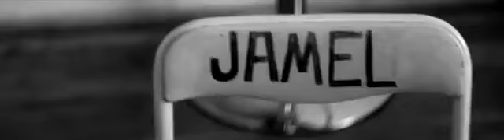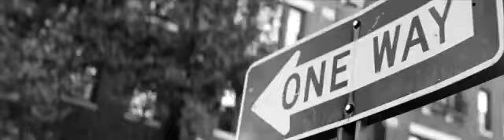Akon - Get By - Official Music Video - HQ - Lyrics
Enjoy! New akon music video "Get By" from "Konkrete Jungle Mixtape"  - September 2013

Lyrics :

Konvict
Akon

Everybody I know around my way still there
(Everybody's still there)
And waiting for a miracle to pass them by
Most of them are known drug dealers and I know them well
(Yes I know them well)
That's the only way they know how to survive (how to survive)
Cuz it's the way to get by (it's the way to get by)
It's the only way to get by (it's the way to get by)
If I had a choice aside from this life God knows Id try (God knows Id try)

Blood stains on the concrete and on the wall
Lil Scotty knows kids with guns up in their drawers
Youll see it all in the project holes
Im surprised Im still sane with all I saw
Spoons, dirty needles and death is on the daily
Nobody is except, not even Lil' babies
Im just tryin to survive out here
How many really livin? We aint alive out here
Makin it to 21 is a blessing
Little homie only 12, why the fuck is he stressin?
His mamas a crackhead, his sisters a bus damp
His daddys jail bird so he can sit full now

In the same jeans, hustlin for the guap
Day in and day out, hopin I dont get knocked
Keep my mind on my money, money on my mind
And my finger on the trigger, hand on my 9
By any means, I plan for the win
Mama told me to slow it down, Im goin to the pent
Fuck it, I gotta get it, its a must
Cuz its grimy out here, tell me who can I really trust?
Me and only me, Im strapped up and no one
Niggas out here, no, I aint takin shit from no one
Lil' niggas, big niggas with the lamas
And anyone else who want any type of drama